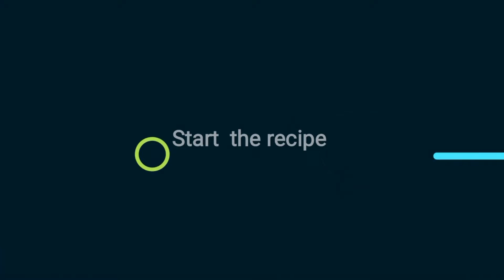khari masoor ke dal#masoor ki daal bananay ka tarika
khari msoor ki dal
masoor ki dal
masor ki dal
how to make masoor ki daal
masoor ki daal bana ny ka tarika